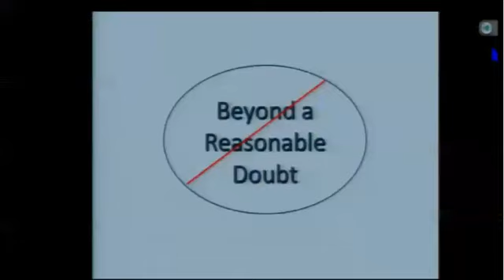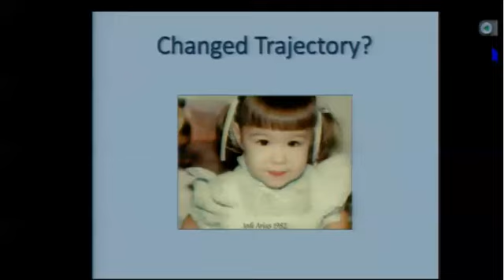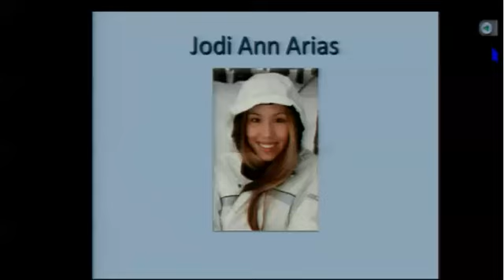Jodi Arias Penalty Phase - Day 3 - Part 3 (Closing Statements)